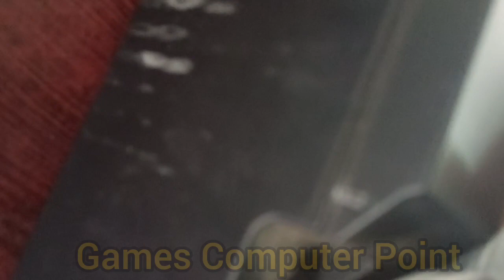Epson L380 printer head bell change solution?